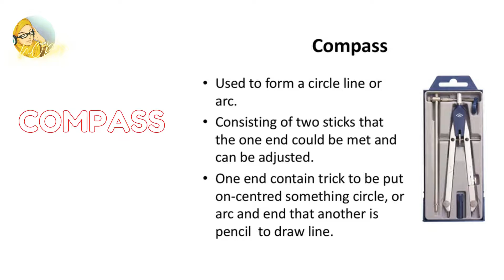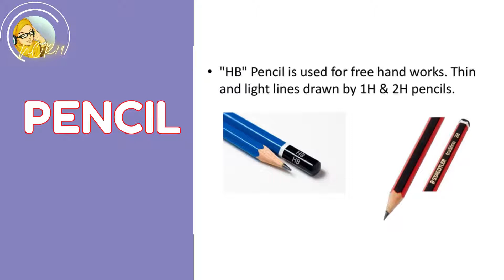ENGINEERING DRAWING INSTRUMENTS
INSTRUMENTS FOR TECHNICAL DRAWING